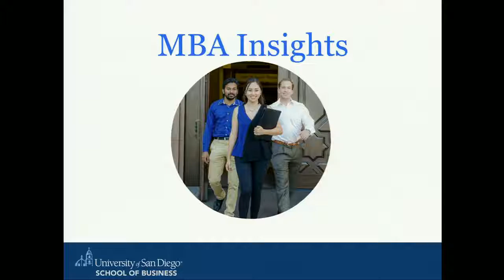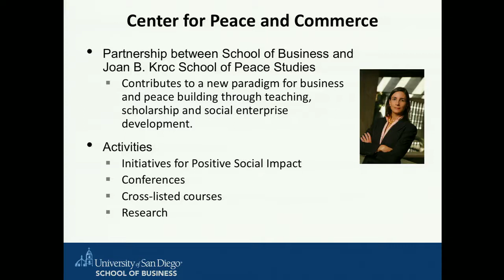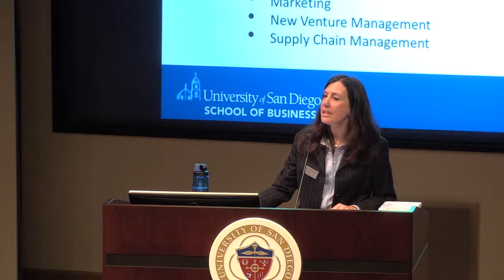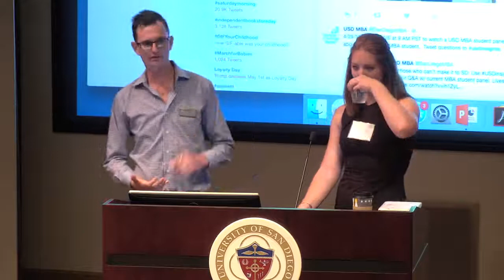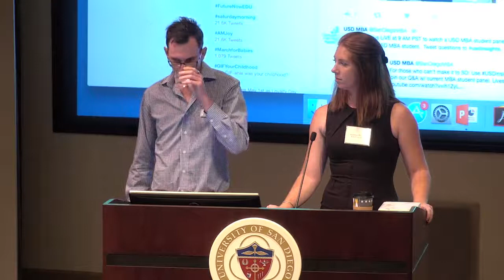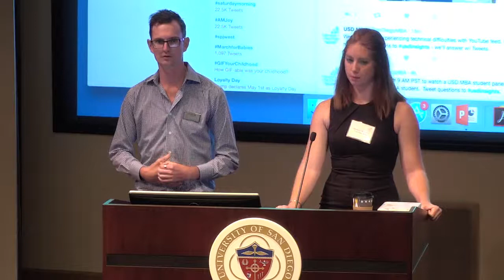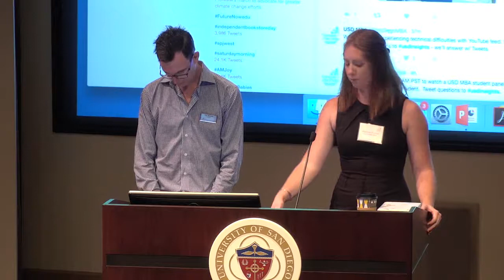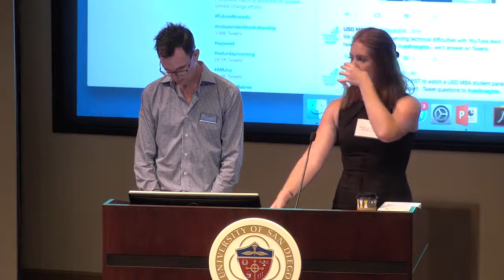University of San Diego School of Business: MBA Insights, April 29, 2017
The University of San Diego School of Business hosted MBA Insights on April 29, 2017, an open house for admitted and prospective MBA students. The event and this video of it provide students with more information about the Master of Business Administration program in the School of Business through a student panel of current MBA students and a sample class.